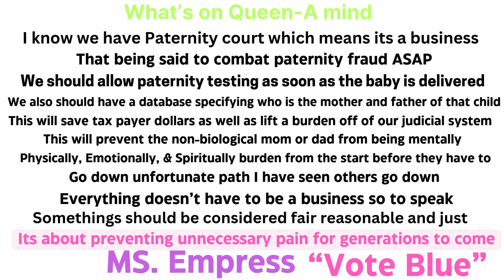MS. Empress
I am tired of people crying everywhere you turn my journey always been about other people, people would always tell me there story I wish I could help but giving a listening  ear was good enough they wasn't complaining.